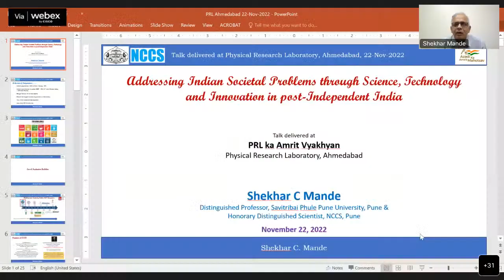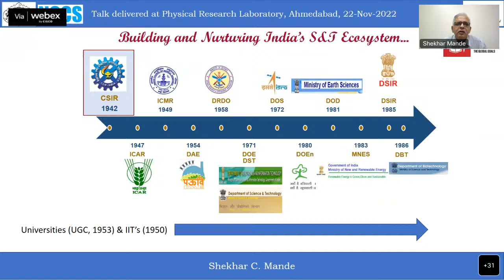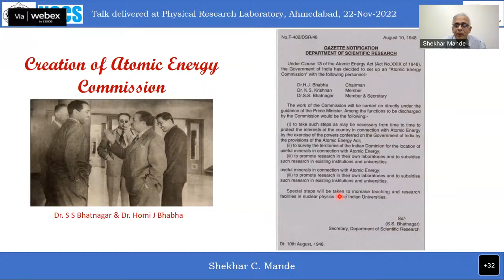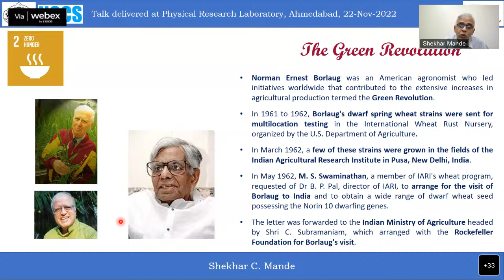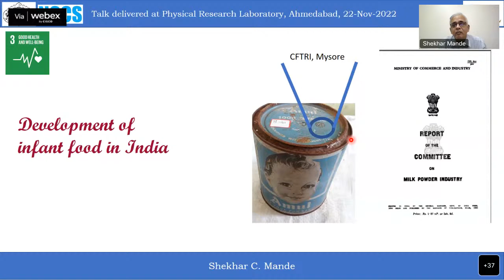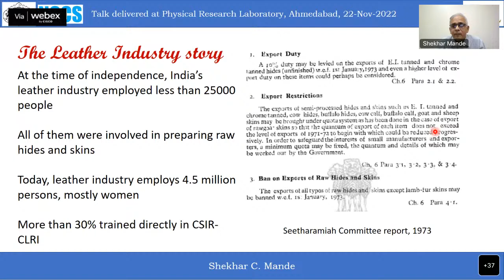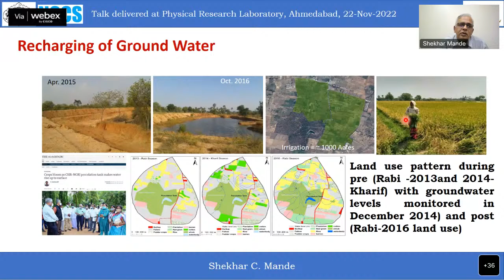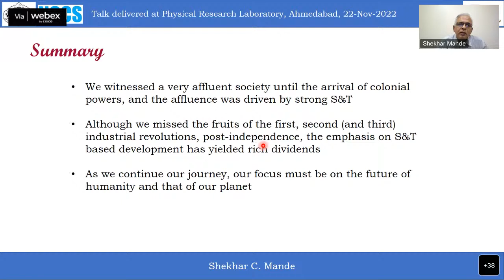69_PRL ka Amrut Vyakhyaan, Tuesday, 22.11.2022, Dr. Shekhar C. Mande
Title: "Addressing Indian Societal problems through Science, Technology and Innovation in post-Independent India"